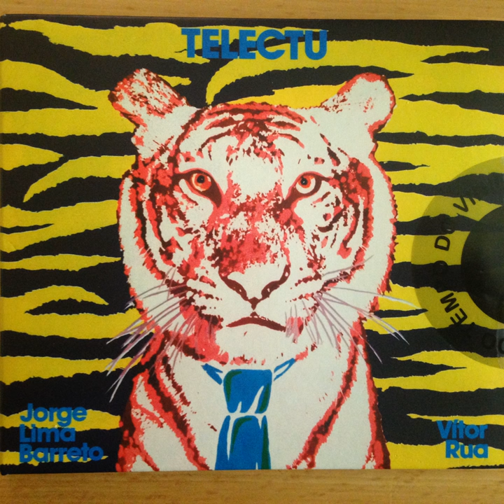Lotaria Solar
Lotaria Solar · Telectu

Ctu Telectu

Producer: Telectu
Composer: Vítor Rua
Composer: Jorge Lima Barreto
Music Publisher: Asoka Miau Records